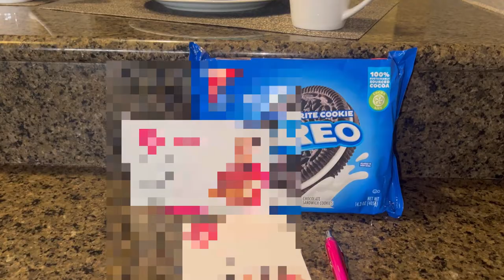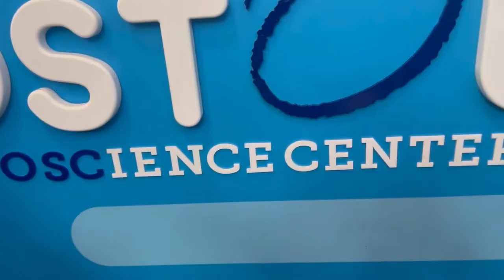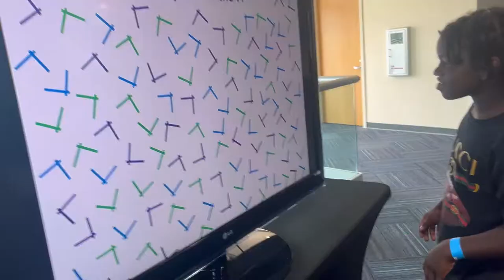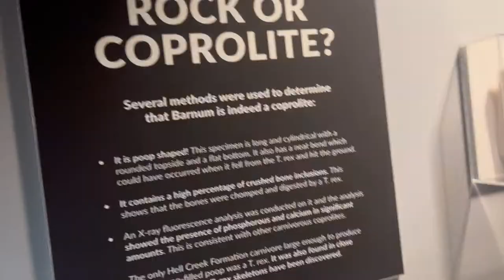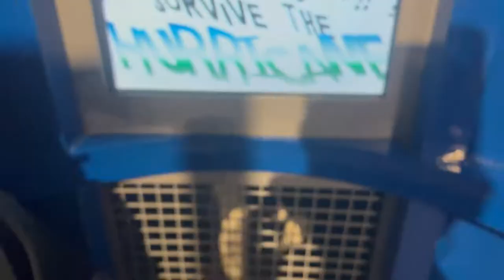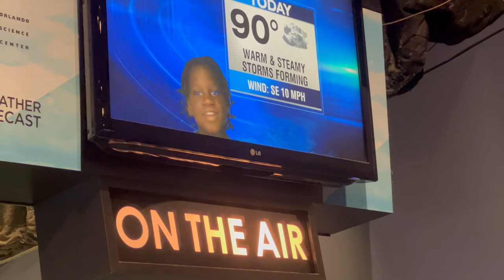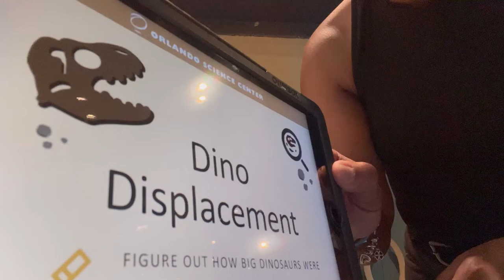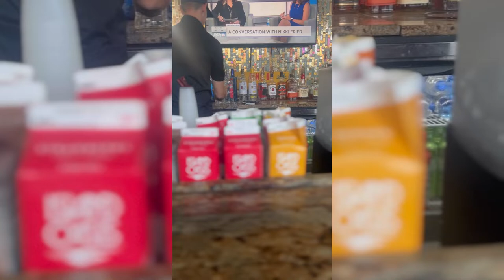VLOG• BIRTHDAY • O S C • AQUATICA🏖 BOY WE HAD A TIME LAST NIGHT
Late Vlog. I experience some technical difficulties. Now we’re back and sessions are now in production. Lol. Hope you all are well, happy and thriving.
If you are new, Thank you kindly for clicking on my video, hope you will stay and join the family.  Leave me a comment letting me know you’re watching and I will see you all in my next video.

Love cost nothing, smiles are free and a hug could save someone’s life.